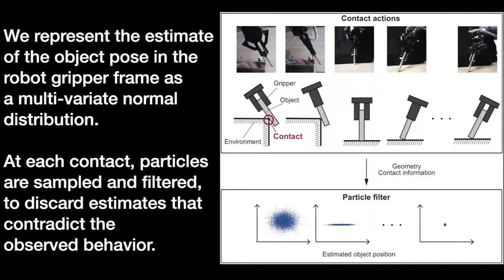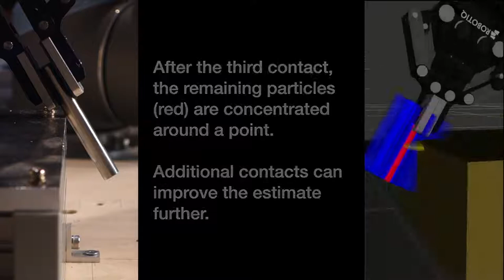In-hand pose estimation using active touch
Additional video material for "Contact-based in-hand pose estimation using Bayesian state estimation and particle filtering", accepted to ICRA 2020.

Authors: Felix von Drigalski, Shohei Taniguchi, Robert Lee, Takamitsu Matsubara, Masashi Hamaya, Kazutoshi Tanaka and Yoshihisa Ijiri